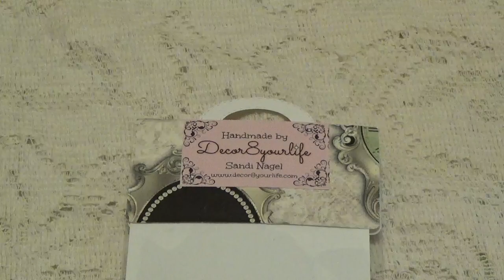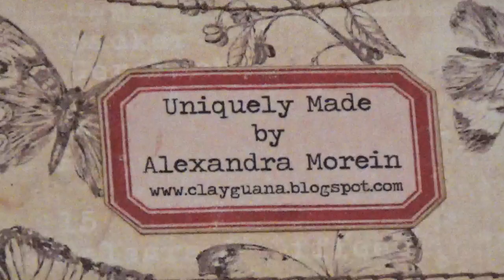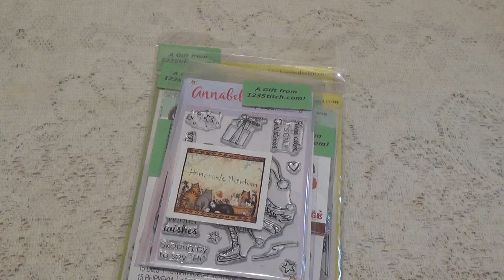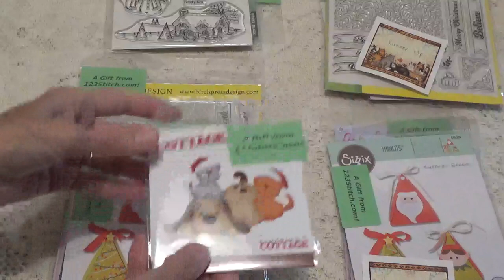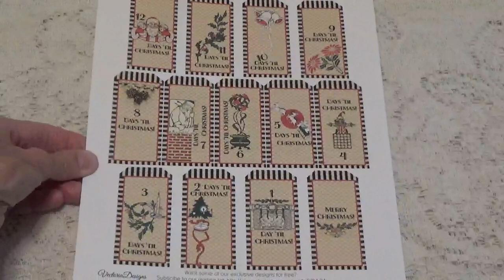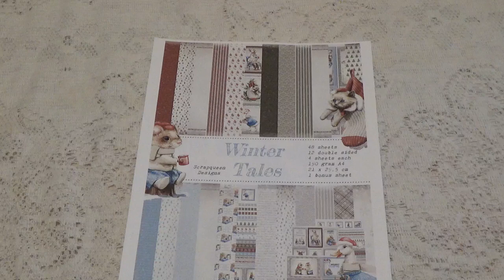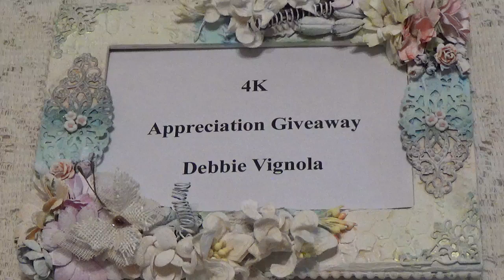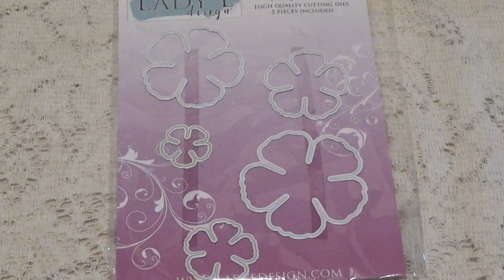Awesome 4K Appreciation Giveaway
Hit The Show More Tab

Thank you so much for all your support to my YouTube channel and helping me reach 4K subscribers.

As a “Thank You” I am having a giveaway to show my heartfelt appreciation.

The Giveaway starts Sept 17th and runs until October 1st when winners will be announced.

This is open internationally.

I have been very fortunate and blessed to have 10 sponsorships to my 4K celebration.  There will be 22 prizes.

Her Etsy shop

Winners have to be publicly subscribes to my channel.
A VR would be nice but not required.
Thank you again for all your support,
Debbie